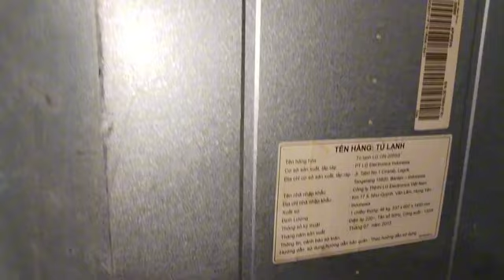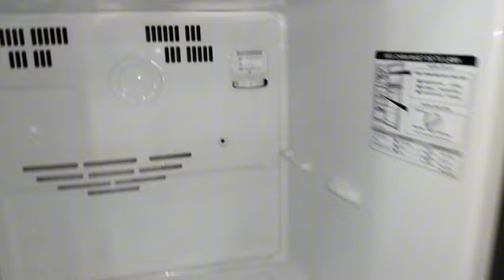Sửa Tủ Lạnh LG Dàn Lạnh Bám Đầy Tuyết Không Lạnh Ngăn Đông Và Ngăn Mát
Hôm nay Toàn Đỗ Vlog chia sẻ cách kiểm tra sửa một cái tủ lạnh LG không lạnh ngăn đông và ngăn mát, rất đơn giản,tất cả các bạn dù không phải là thợ nhưng xem video vẫn có thể sửa được